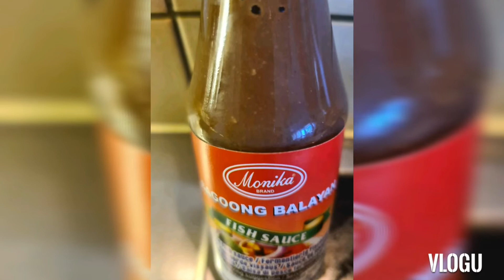Ginisang Bulanglang Bulaklak ng Zucchini The best Bisayan Food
HowToCookGinisangBulanglangZucchiniFlowers//Mhel'sTVVersion